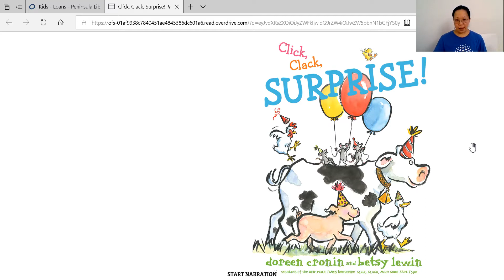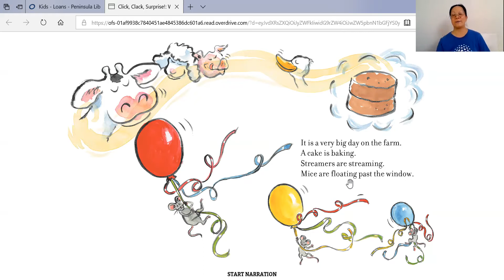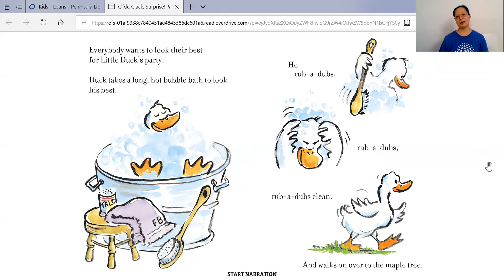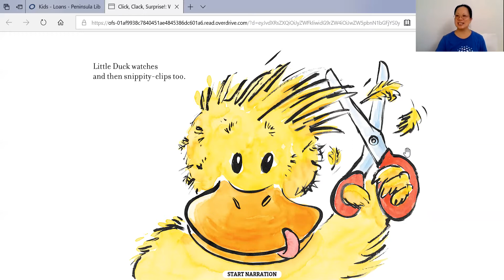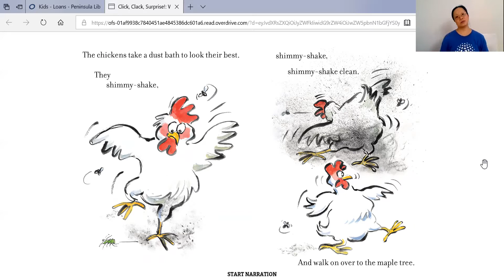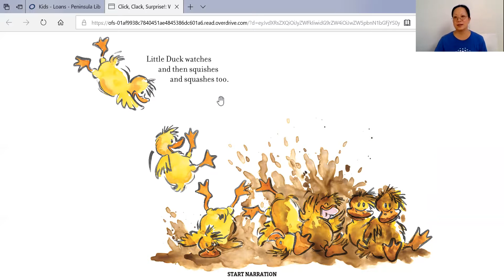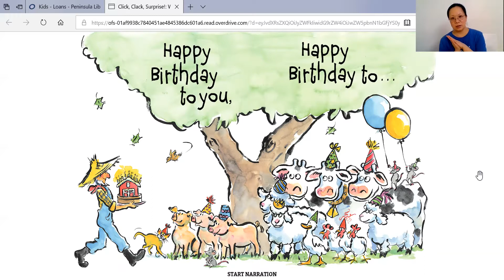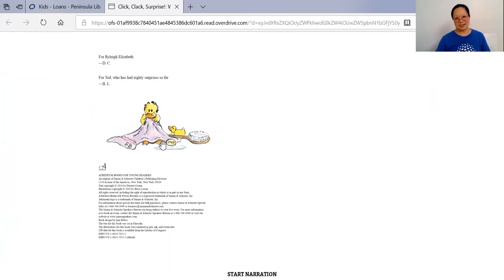Mandarin/English Storytime With Shao Mei 少媚的中英雙語故事時間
Join us for a fun storytime in both Mandarin and English! We'll sing songs, do fingerplays and read a great story together! All kids are welcome! 請跟我們用中英雙語一起唱歌，動動身體，讀一本很棒的故事書！不限年齡，歡迎所有孩子參加！